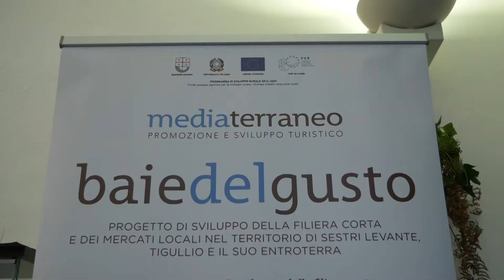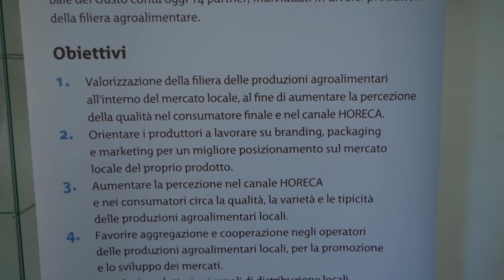The Wine Revolution a Sestri Levante: bilancio positivo per la kermesse dedicata al vino naturale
Si è chiusa a Sestri L. "The Wine Revolution", la IV edizione della kermesse dedicata al vino naturale. Ottimo il bilancio: dagli oltre 70 vignaioli presenti, dall'Italia e dall'estero, ai numeri visitatori.